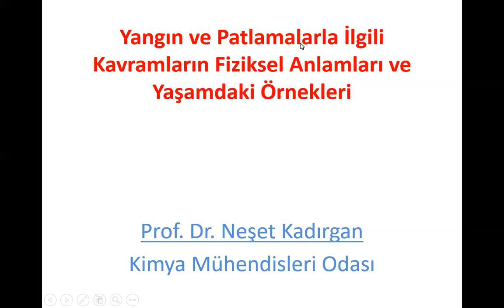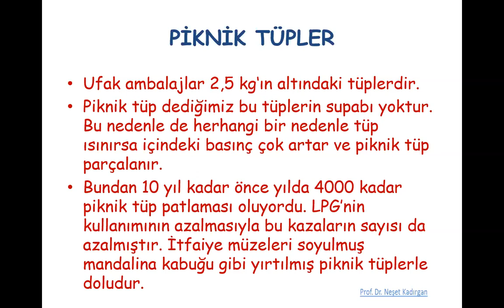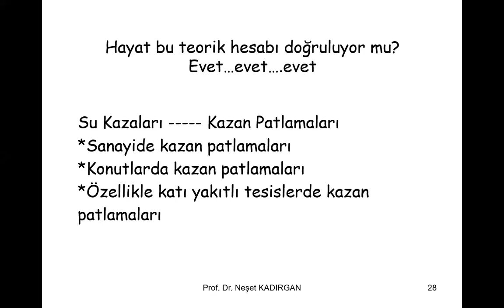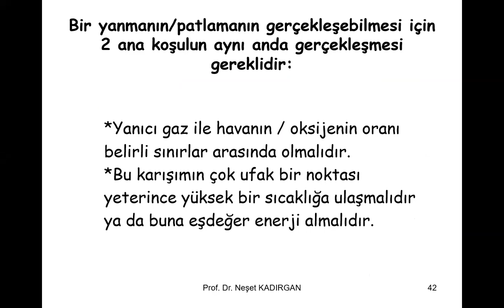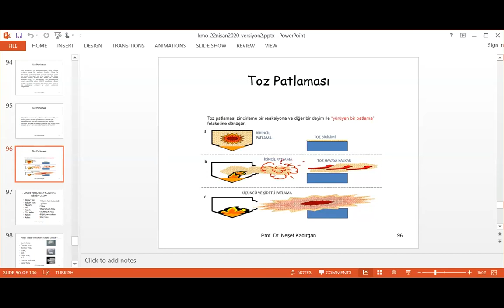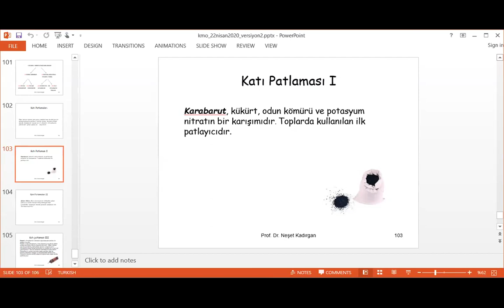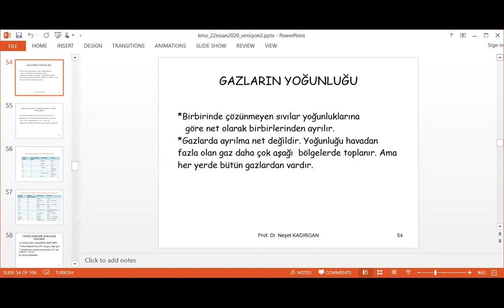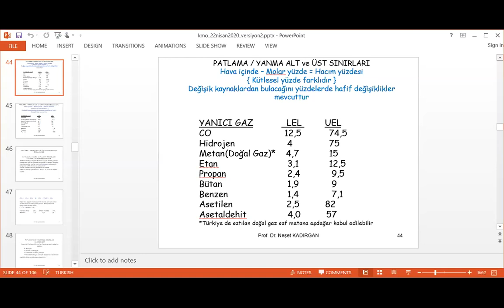Yangın ve Patlamalarla İlgili Kavramların Fiziksel Anlamları ve Yaşamdaki Örnekleri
Eğitmen: Prof. Dr. Neşet Kadırgan

Eğitimin kaydı sırasında yaşanan teknik bir aksaklık sebebiyle, eğitimin ikinci kısmının başı kaydedilememiştir. İlgili hatadan kaynaklı affınıza sığınarak kaydı yayınlıyoruz.